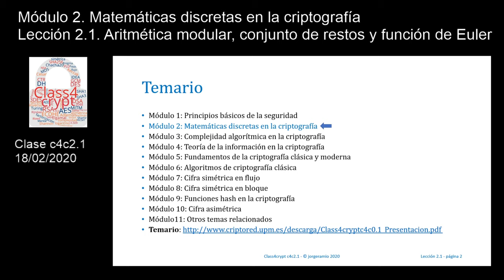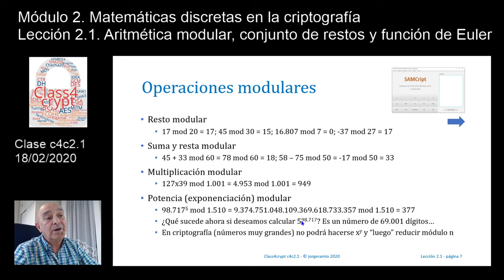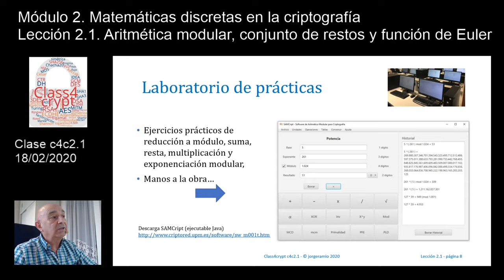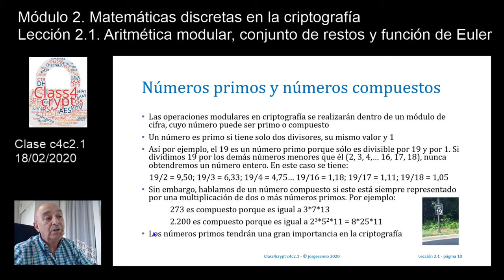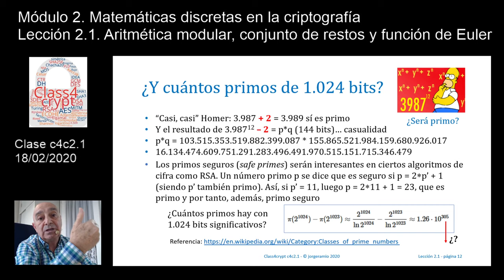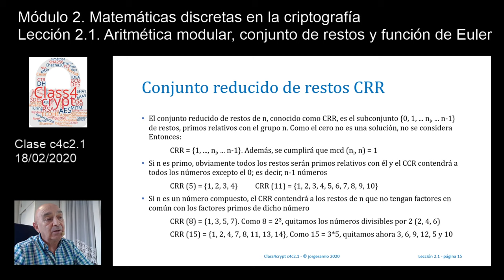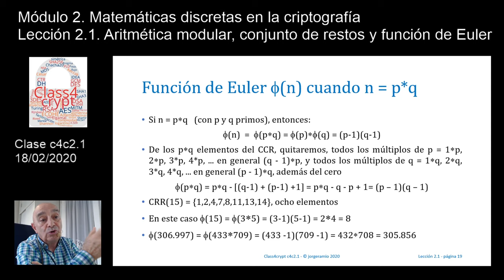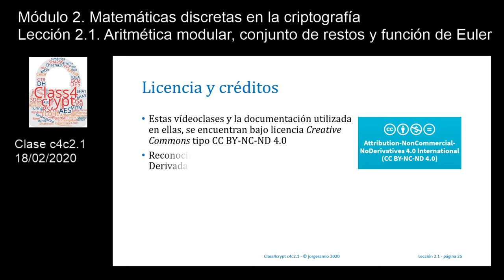Class4crypt c4c2.1 Aritmética modular, conjunto de restos y función de Euler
Resumen. Lección en la que se hace una breve introducción a la aritmética modular, las operaciones básicas que se realizarán en criptografía, la importancia de los números primos y de su magnitud en la criptografía moderna, el conjunto completo y reducido de restos, terminando con la función de Euler y su uso en el algoritmo RSA.
Apartados. Cuerpos, grupos, anillos, campos y módulo; Aritmética y operaciones modulares; Importancia de los primos y magnitudes; Conjunto completo y reducido de restos; Función de Euler.